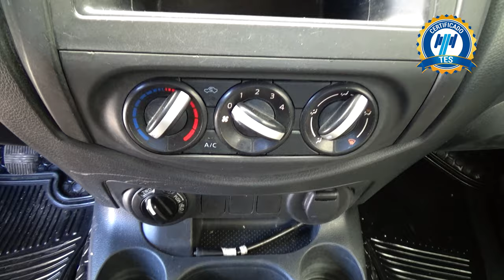Nissan / NP300 Frontier / 2018 -25283